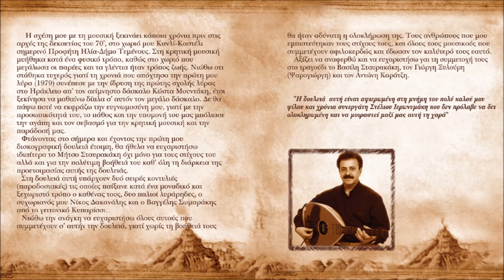ΤΟ ΧΡΥΣΟ ΔΟΞΑΡΙ - ΜΙΧΑΛΗΣ ΞΥΔΑΚΗΣ | Official Audio Release © 2004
TO HRISO DOXARI - MICHALIS XIDAKIS | Official Audio Release © 2004
Μουσική: Μιχ.Ξυδάκης Στίχοι: Μιχάλης Ξυδάκης, Μήτσος Σταυρακάκης

Τσή νιότης και του έρωντα τσ’ αθούς βαστάς στη χέρα
που θα τσι δώσεις  σκέψου το ομορφοθυγατέρα.

Τα μάθια σου φιλοξενούν τ’ άστρη και το φεγγάρι
και κρύβουνε τον έρωτα με το χρυσό δοξάρι

Η σχέση μου με τη μουσική ξεκινάει κάποια χρόνια πριν στις αρχές της δεκαετίας του 70’ , στο χωριό μου Κανλί-Καστέλι σημερινό Προφήτη Ηλία-Δήμο Τεμένους. Εκεί μικρό παιδί ακόμα μαγεμένος απ’ τις γεμάτες μουσικές βραδιές, τις αξέχαστες καντάδες αλλά και τις μικρές καθημερινές χαρές της ζωής, κατά ένα φυσικό τρόπο ήρθα σε επαφή με τη λύρα. Η μεγάλη ευκαιρία και η ουσιαστική μελέτη της λύρας ήρθε λίγους μήνες μετά όταν ο αείμνηστος και μεγάλος δάσκαλος Κώστας Μουντάκης το 1979 ίδρυσε τη πρώτη σχολή λύρας στο Ηράκλειο.
Φτάνοντας στο σήμερα πραγματικά νοιώθω πολύ χαρούμενος που δύο άνθρωποι καταξιωμένοι στο χώρο της μαντινάδας και όχι μόνο, ο  Μήτσος Σταυρακάκης και ο  Γιώργης Καράτζης που πιστεύω ότι είναι κορυφαίοι στο είδος τους συμμετέχουν σ’ αυτή τη πρώτη μου μουσική δουλειά. Επίσης θέλω να ευχαριστήσω για την συμμετοχή τους στο τραγούδι το Βασίλη Σταυρακάκη τον Γιώργο Ξυλούρη και τον Αντώνη Καράτζη. Η δουλεία αυτή είναι αφιερωμένη στη μνήμη του πολύ καλού μου φίλου και χρόνια συνεργάτη Στέλιου Ιερωνυμάκη που δεν πρόλαβε να δει ολοκληρωμένη και να μοιραστεί μαζί μας αυτή τη χαρά.

ΠΕΡΙΕΧΟΜΕΝΑ CD:
1. «Να ’ταν αθός ο έρωντας» (συρτό)
Μουσική Μιχ.Ξυδάκης, στίχοι:Μ.Σταυρακάκης,τραγ.Μιχ.Ξυδάκης
2. Όταν εκείνος σε φιλεί (συρτό)
Μουσική:Μιχ. Ξυδάκης, στίχοι: Μ. Σταυρακάκης
τραγούδι: Βας.Σταυρακάκης
3. Είν’ η ζωή μιαν αστραπή
Μουσική:Μιχ.Ξυδάκης στίχοι:Μητσος Σταυρακάκης
τραγούδι:Μιχ.Ξυδάκης,Γιώργης Ξυλούρης,Βας.Σταυρακάκης
4. ’Σ τση Ρόκας την κορφή (Κοντυλιές), παραδοσιακό, Διασκευή:Μιχ.Ξυδάκης
Στίχοι:1-2 Αντ. Καράτζης, 3-11 Μιχ.Ξυδάκη. Τραγούδι:Μιχ.Ξυδάκης
5. Απού ’χει νιότη -Συρτό
Μουσική:Μιχ.Ξυδάκης, στίχοι Μήτσος Σταυρακάκης
τραγούδι:Γιώργης Ξυλούρης (Ψαρογιώργης)
6. «στη γειτονιά του έρωντα»
Μουσική:Μιχ.Ξυδάκη, στίχοι:Μιχ. Ξυδάκη, Τραγ.Μιχ.Ξυδάκη
7.Φεγγάρι. Μουσική-στίχοι-τραγούδι:Μιχ.Ξυδάκης
8.«Το χρυσό δοξάρι» (συρτό)
Μουσική:Μιχ.Ξυδάκης Στίχοι: Μ.Ξυδάκης, Μ.Σταυρακάκης
9. Ο χωρισμός (Κοντυλιές) παραδοσιακό, Διασκευή:Μιχ.Ξυδάκης
Στίχοι:1,2,3,4,Βασίλης Λεστάκης 5,Μιχ Ξυδάκης. 6.7,8,9.Βας.Φασουλάς
10. Εγώ ’μαι κείνο το πουλί –συρτό
Μουσική: Μιχ.Ξυδάκης,στίχοι:Μ.Ξυδάκη, παραδοσιακοί
τραγούδι:Αντ.Καράτζη Μιχ.Ξυδάκης
11.’ς τση νύχτας την αγκάλη
Μουσική-Τραγούδι:Μιχ.Ξυδάκης, στίχοι:Γιώργης Καράτζης

Έπαιξαν οι μουσικοί:
Μιχάλης Ξυδάκης: Λύρα – τραγούδι
Στέλιος Ιερωνυμάκης: Λαούτο σόλο
Γιώργος Ξυλούρης: Λαούτο ρυθμικό-τραγούδι
Μιχάλης Ανδρεαδάκης: Μαντολίνο
Άρης Κουτεντάκης: Κιθάρα
Μηνάς Παιγνιωτάκης: Κρουστά

Φιλική Συμμετοχή: Βασίλης Σταυρακάκης, Γιώργης Ξυλούρης, Αντώνης Καράτζης